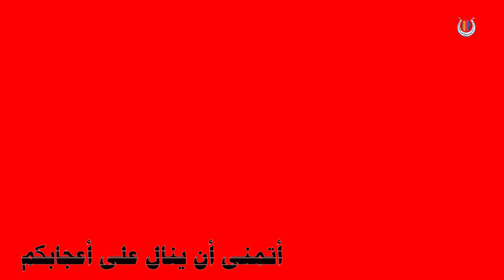جرح سنمائي وضرب بأبر🎭( ضعاف القلوب🚫 لا يدخلوا )👻 Makeup Tutorial||رؤية السنان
الثقة بالنفس هي ما يجب أن تشعر به قبل أن تتفهم الابعاد الحقيقية لاي موقف.

معلومات الاستفسار:
استقرام
ولاتنسى الدعم بالإشتراك🔔 والنشر والإعجاب❤ بالفديوات 🎥 للإشتراك..

رسم جرح على اليد
طريقة جرح اليد بالسكين
جرح يد حقيقي
رسم مكياج سينمائي
عمل دم مزيف
جرح اليد بالزجاج
مكياج سينمائي حروق
مكياج سينمائي رعب
التنقل في الصفحة
‫طريقة عمل جرح مزيف؟؟!‬‎ - YouTube
‫بطريقة سهلة وسريعة تعلم كيف تتم صناعة الجروح والحروق في‬ ...
 تجربتي للمكياج السينمائي  - YouTube
‫ماكياج سينمائي للمبتدئين-جرح اليد-SFX MAKEUP‬‎
SW04: How To Make A Wound | طريقة عمل جرح - YouTube
طريقة عمل جرح مزيف
طريقة عمل جرح مزيف /Waleed 7atem /تتوريال مكياج هالوين فقط بأحمر شفاه جد سهل ل الإناث و الذكور
TERRIFYING HALLOWEEN MAKEUP TUTORIALS /Top 10 Easy Halloween Makeup Tutorial /
Scary Halloween Makeup Ideas /I TRIED FOLLOWING A NIKKIETUTORIALS HALLOWEEN MAKEUP TUTORIAL... | RhiannonClaire /كيف تعمل مكياج سينمائي ؟ | طريقة سهلة makeup
فيديو اليوم طريقة عمل عجينة الجروح او المكياج السينمائي/عمل شمع الندب وصناعة الدم ||مكياج سينمائي
قطعت صبعي | مكياج سينمائي ( ضعاف القلوب لا يدخلوا )/
كيف تتحول الى زومبي ؟ | طريقة سهلة جدا | makeup zombie
أسهل مكياج سينمائي 👌 | برهوم أعطاني وضعية ساكته ومتحملة 😂
/مكياج سينمائي / مكياج سينمائي جروح / مكياج سينمائي للمبتدئين/ مكياج سينمائي بالانجليزي/بيع ادوات المكياج السينمائي / عجينة المكياج السينمائي/ طريقه عمل الجروح بالمكياج / طريقة عمل كدمات بالمكياج /كيف تصنع الكدمات /تتوريل اصلك ذهب 🌝🤩 مكياج سينمائي ✨/ 19 TV AND MOVIE MAKEUP FOR YOUR SFX LOOK /TERRIFYING HALLOWEEN MAKEUP TUTORIALS 2018/ TOP 25 DIY HALLOWEEN/ SPECIAL EFFECTS MAKEUP IDEAS OF 2018 I HALLOWEEN MAKEUP COMPILATION #1/ Los Mejores Maquillajes para Halloween 2019 | Top Halloween Makeup Tutorials in 2019 / O PODER DA MAQUIAGEM | MAKE HALLOWEEN ¦ Makeup artist tutorial /10 Cool Ideas for Halloween Parties 👻 Halloween Makeup Tutorial

فنانون من عالم آخر لإعداد ماكياج الهالوين